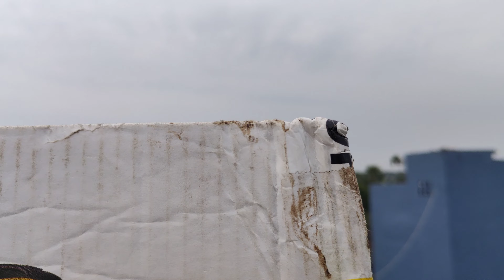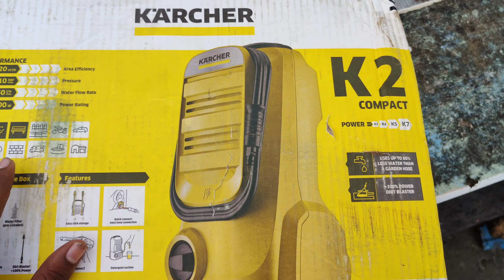Karcher K2 Compact 1400-Watt Pressure Washer | AMAZING DEAL | unbelievable experience??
Karcher K2 Compact 1400-watt Pressure Washer.

Maximum Pressure.   110

Itam weight                  4.58 kilograms

Tank Volume.               16 Litres

• Generous hook for tidy storage of the hose and cable directy on the device

• The K2 Compact is equipped with an integrated suction machanism for detergents

•The ergonomic carrying handle and low  weight make the device easy and convenient to transport

• Max Pressure 110 bar

😍unbelievable experience 😍

Audio credit

Hope u satisfied in this video...

best water pressure machine
karcher K2 Compact
karcher K2 Compact water pressure